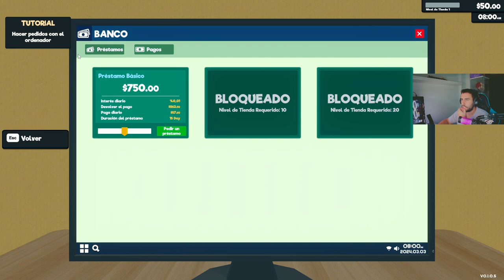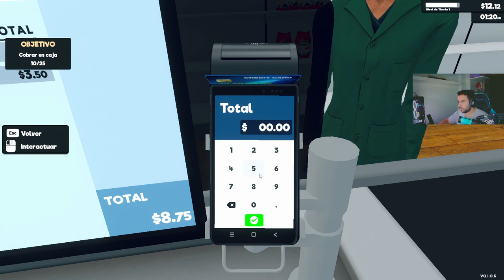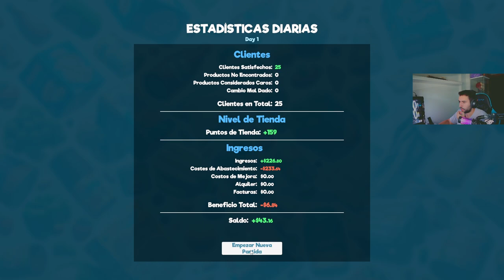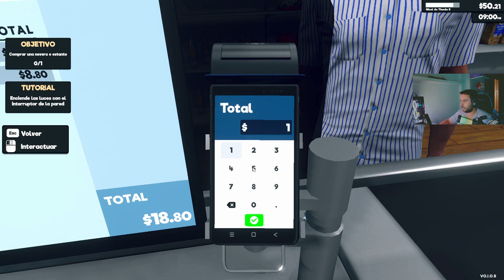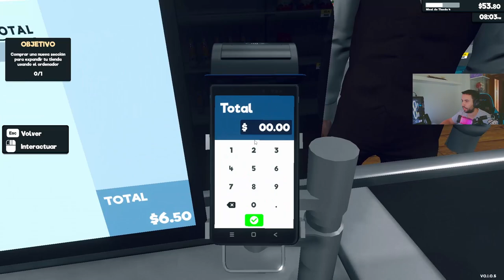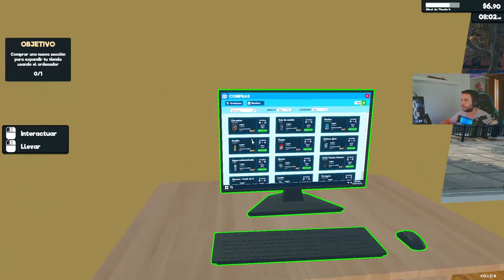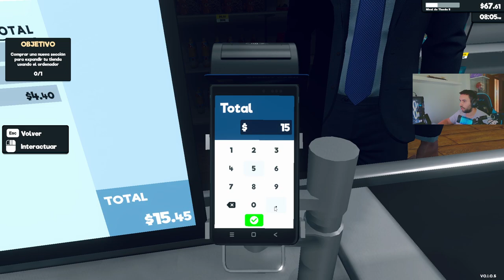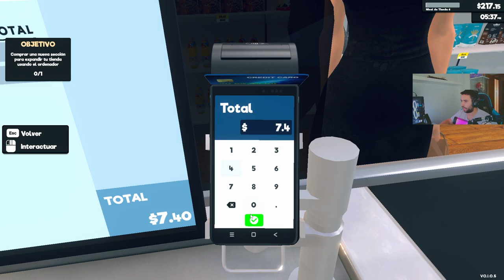🏢SUPERMARKET SIMULATOR EP. 1 - 🤩EMPEZAMOS CON UNA TIENDA - J U E G A Z O ADICTIVO💥 - GAMEPLAY